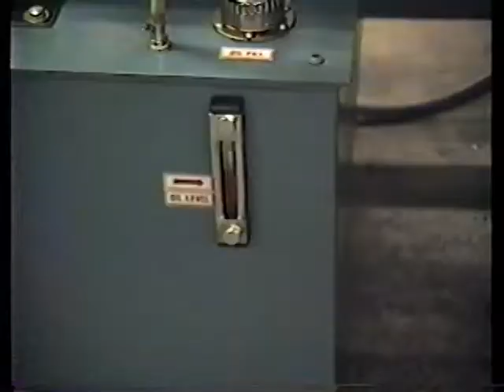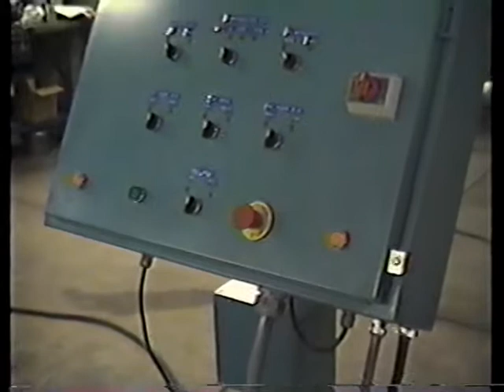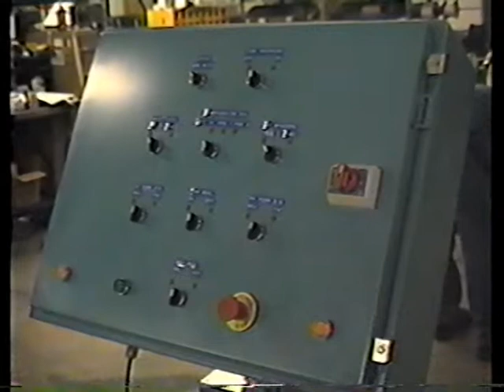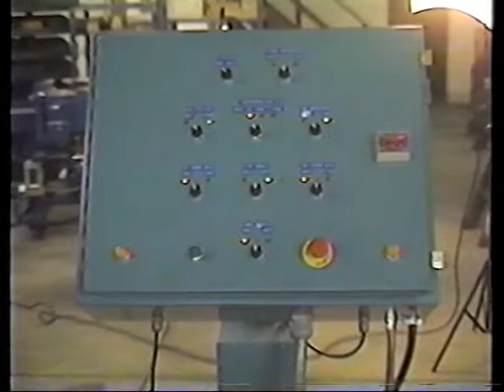Model HFVB 9504 Vertical Bellows Liquid Hydroform